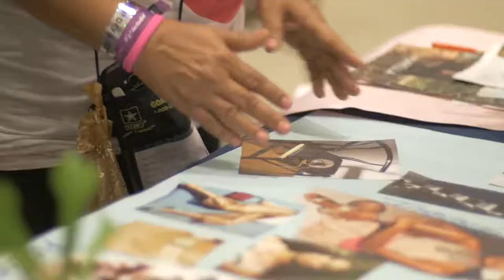INEBRYA FASHION TIME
Resumen del evento Internacional de la belleza, organizado por Huascar Ogando @inebrya_rd con la participación del grupo NOI ITALIAN FasHION STYLE (Mario condello - Vins Petrucci - Nello De Stefano - Pino Pavano - Mimmo Rossi),